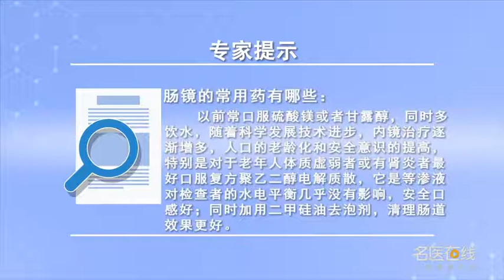肠镜的常用药有哪些 张全卯 山西省肿瘤医院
肠镜首先需要的是泻药，泻药以前常用的是硫酸镁或者是甘露醇，硫酸镁是高渗液体对于老年人的话，容易引起电解质紊乱，因为脱水脱得比较多，特别是天热的时候容易电解质紊乱。甘露醇在肠道内分解能产生氢气和甲烷，如果在切息肉的时候，由于高频电有火花了，容易引起肠管爆炸或者破裂，同时多饮水。随着科学发展技术的进步，内镜治疗逐渐的增多，人口的老龄化和安全意识的提高，特别是对于老年人体质虚弱者或者有肾炎者，所以说现在最好选用的是复方聚乙二醇电解质散，等渗液对检查者的水电平衡几乎没有影响，安全口感也好，同时加用二甲硅油去泡剂，清理肠道效果会更好一点。

What are the commonly used drugs for enteroscopy
The first thing you need for colonoscopy is laxatives, Laxatives used to be magnesium sulfate or mannitol, Magnesium sulfate is a hypertonic liquid for the elderly, It is easy to cause electrolyte disorder, Because there is a lot of dehydration, Especially when it's hot, it's prone to electrolyte disorder. Mannitol decomposes in the gut to produce hydrogen and methane, If you are cutting polyps, Because there's a spark in the high frequency, It is easy to cause intestinal tube explosion or rupture, Drink more water at the same time. With the development of science and technology, Endoscopic therapy is gradually increasing, The aging of the population and the improvement of safety awareness, Especially for the elderly with deficiency of human quality or nephritis, So now the best choice is compound polyethylene glycol electrolyte powder, The isotonic fluid has little effect on the water and electricity balance of inspectors, It's safe and tasty, At the same time, add dimethylsilicone oil defoamer, It's better to clean the intestines.